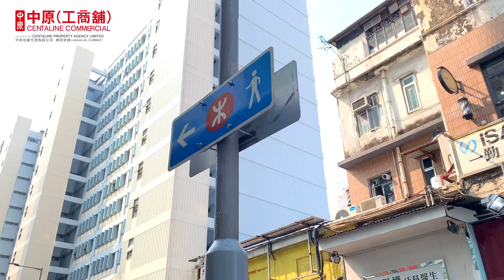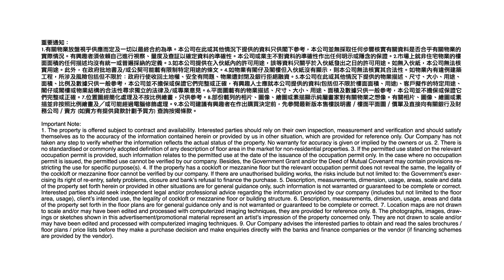[筍盤推介]元朗興隆中心地舖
💁🏻‍♀要講 元朗 核心，一定包括 大馬路 、YOHO、 開心廣場 、 大橋街市 等等，而今次介紹嘅舖位，就喺正呢區嘅核心地帶，人流絡繹不絕，名符其實係珍珠舖皇🤩即刻去片睇下個位置有幾靚先👀

立即聯絡
Andy Tsang 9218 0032 (E-172007)
荃灣眾安街分行 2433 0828